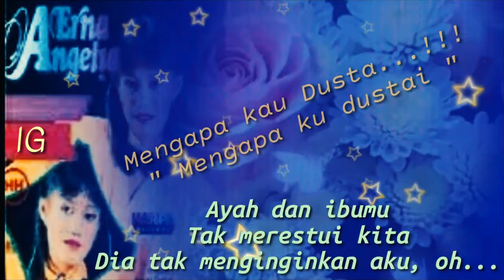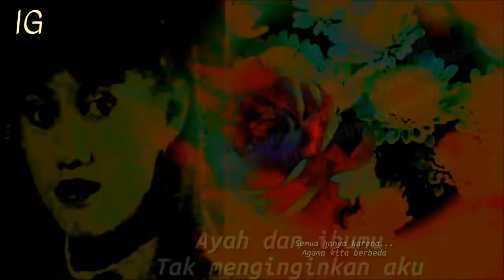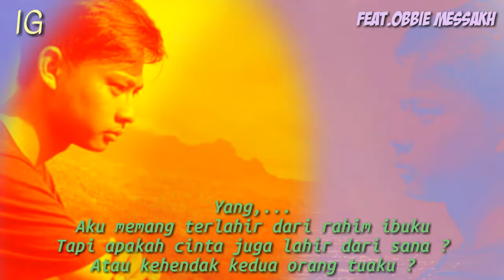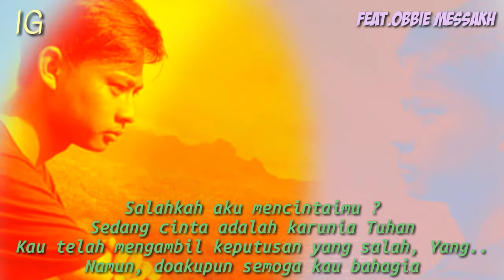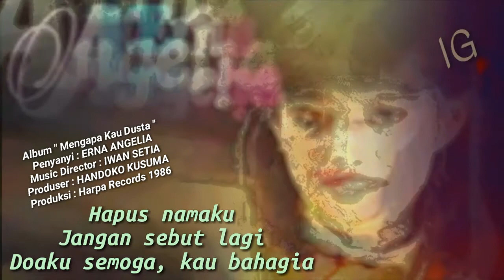Erna Angelia - Mengapa Kau Dusta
Tembang Kenangan Indonesia era 80an
Karya terbaik Obbie Messakh
Lagu ini bercerita Kisah cinta yang tak direstui kedua orang tua, berpisah adalah jalan terbaik karna beda pandangan.kisah cinta yang berselang suka duka,dusta & kecewa